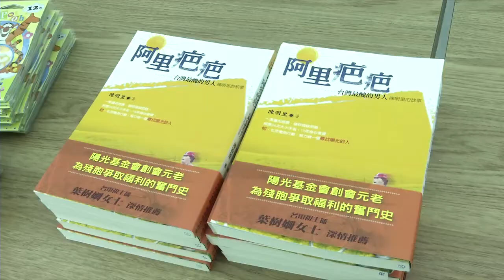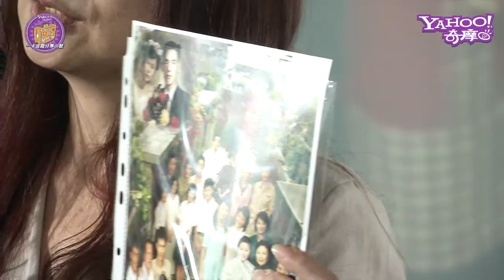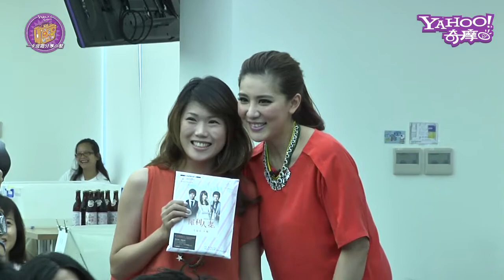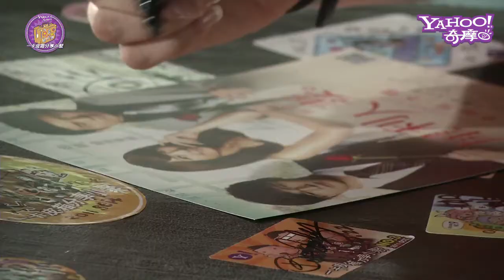犀利人妻 王珮華、小禎 / 一卡皮箱NO.11